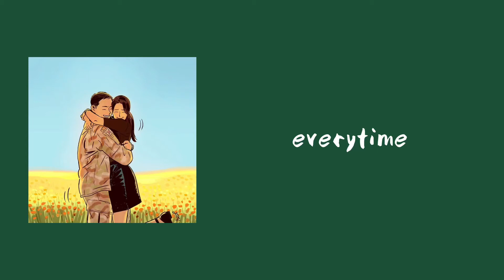[Nightcore]CHEN & PUNCH - EVERYTIME (Descendants Of The Sun OST)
🔔Active the notifications

I’m 16. I’m still a student
That's why I can't upload videos very often 🥺
But I love this job and I find it interesting!
🤩So please sympathize and support me!!!

I will create an instagram account if my youtube channel has 1000subscribers!

Comment bellow what songs you want me to post ✨ thank you 🥰